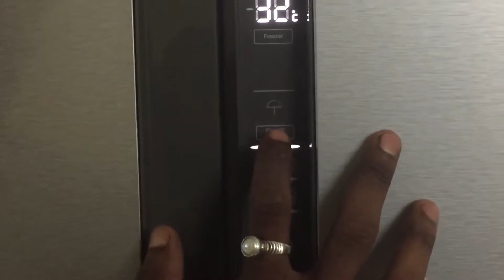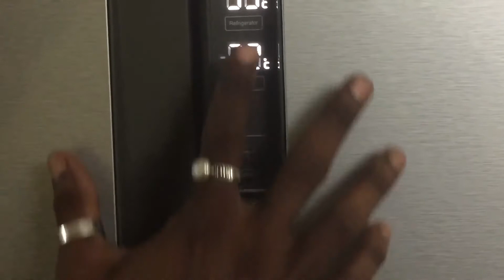Haier HRF 618SS Frost-free Side-by-Side Refrigerator -565 Ltrs,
Haier HRF 618SS Frost-free Side-by-Side Refrigerator